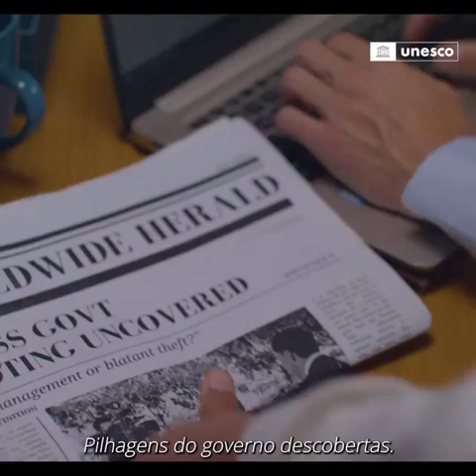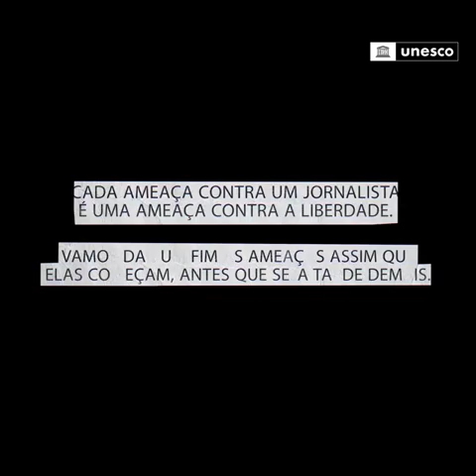Ao proteger os jornalistas, protegemos a verdade | UNESCO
2 de novembro. Dia Internacional pelo Fim da Impunidade dos Crimes contra Jornalistas.

Jornalistas são alvo de ameaças e de atos de violência para tentar silenciá-los. Quando os agressores são bem-sucedidos, o direito à informação fica interrompido. Ao proteger os jornalistas, protegemos a verdade.